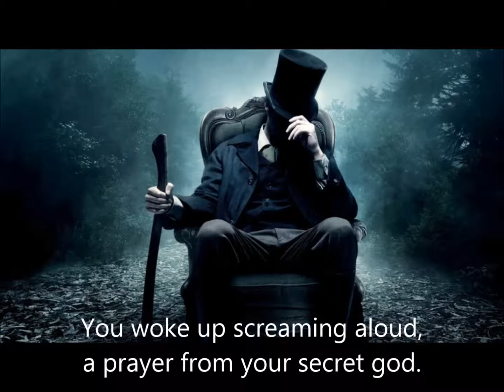BUILDING A MYSTERY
by James A Bevacqua